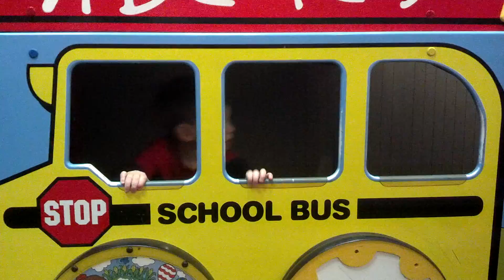Billy @ Chucky Cheese's